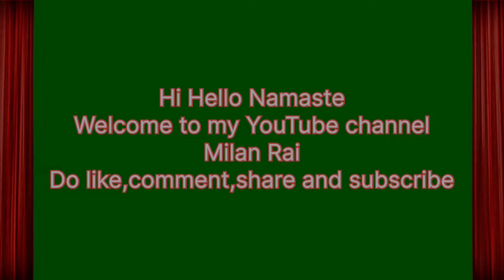Sakila and her friends working in farming place with friends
Nepali farming style with entertaining moment all villagers